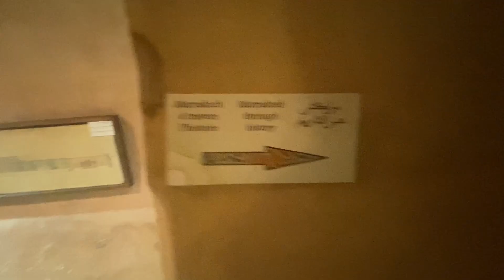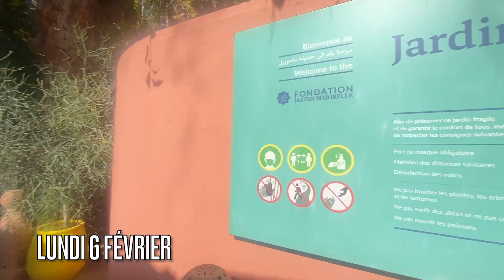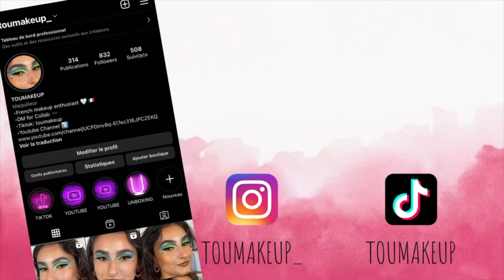Qui a les passeports ?? 😅 🇲🇦 • Vlog Maroc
Salut !!! Je te présente le vlog de mon voyage au Maroc !! 🇲🇦 🍵

• SITES QUE JE TE CONSEILLE •
○ MAKEUP
Des marques qu'on n'a pas en France
Des paillettes & strass à très petit prix